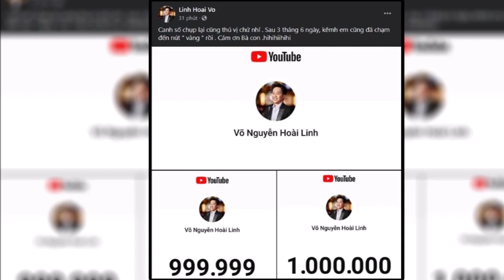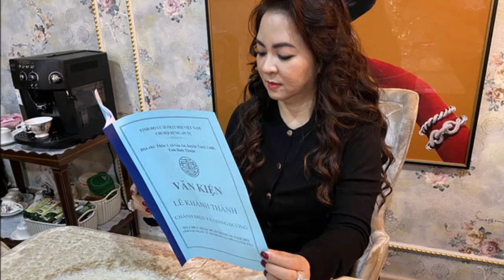😱Sao việt đến gặp mặt trực tiếp bà Nguyễn Phương Hằng, mới nói được vài câu đã.....